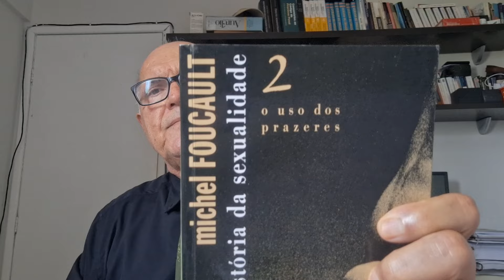Novo Estatuto Revoluciona: Mudanças sobre Colete Balístico dos Vigilantes!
Olá, irmãos e irmãs da segurança! Hoje trazemos um tema de vital importância que está redefinindo nossas normas de segurança: as mudanças trazidas pelo novo Estatuto da Segurança Privada em relação ao uso de coletes balísticos pelos vigilantes.

🛡️ Atualizações no Equipamento: O novo estatuto propõe regulamentações atualizadas para o equipamento de proteção individual, incluindo coletes balísticos. Isso significa mais segurança e adequação aos padrões modernos de proteção que são essenciais no nosso dia a dia de riscos.

📜 Impacto das Mudanças: Estas mudanças têm como objetivo não apenas aumentar a segurança dos vigilantes, mas também assegurar que todos estejam equipados com o que há de mais avançado em tecnologia de proteção. Com o novo estatuto, espera-se uma padronização nas qualidades e requisitos dos coletes, garantindo que cada profissional esteja adequadamente protegido.

🔍 Qual a Importância? Com a evolução das ameaças no campo de segurança, é crucial que nossos equipamentos evoluam também. O novo estatuto busca endereçar essa necessidade, trazendo clareza e exigências mais rigorosas para os equipamentos de proteção.

📢 Chamada à Ação: E você, como vê essa mudança? Já sentiu necessidade de melhorias nos coletes balísticos que usa? Compartilhe sua experiência nos comentários, e vamos juntos discutir como essas novidades podem transformar nossa atuação no campo.

Segurança é nosso ofício, e estar bem informado é nossa defesa!

Um forte abraço do Professor Augusto, e até a próxima! Mantenham-se seguros e equipados!